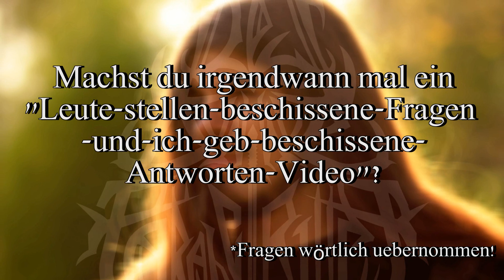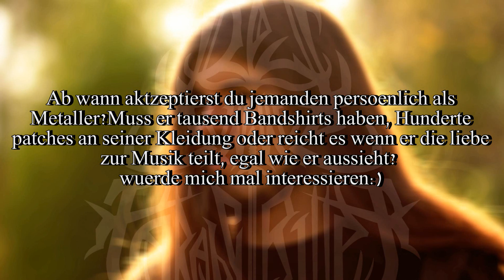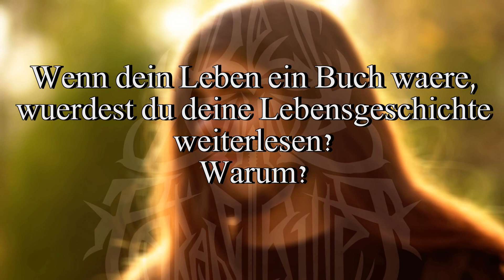Dunkle Fragerunde 1 + Auswertung Gewinnspiel + Challenge